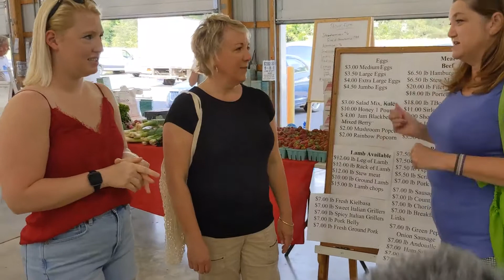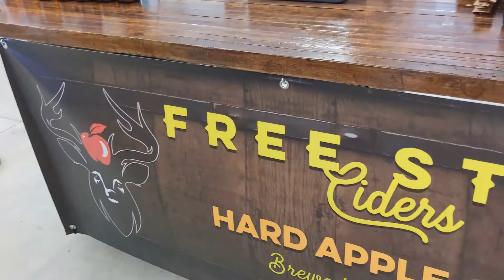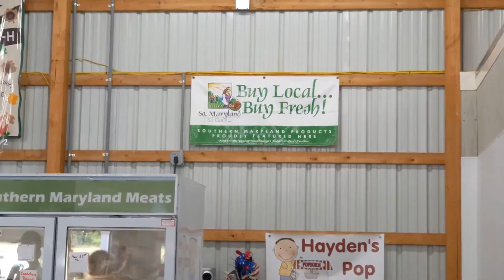WineThyme Ep 25 - Three little ladies went to the farmers market and went wee, wee, we want wine!